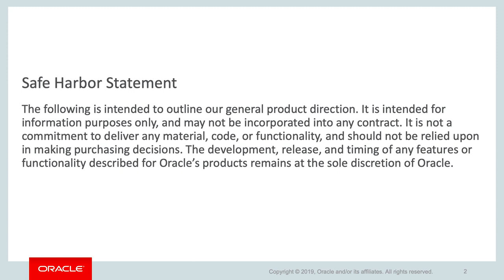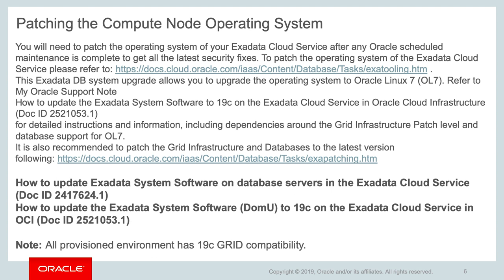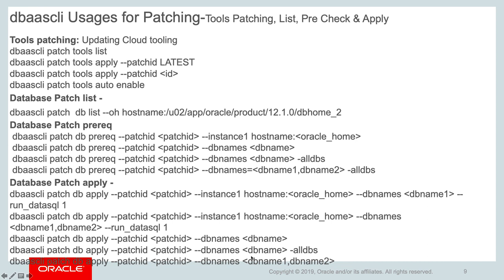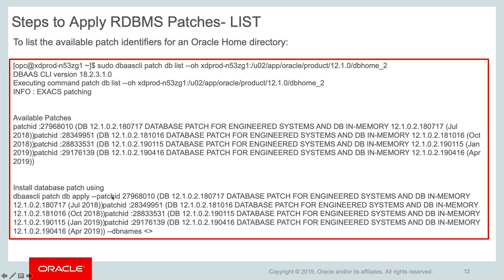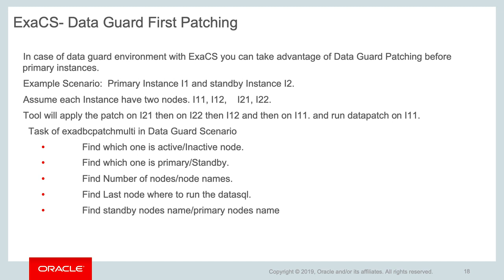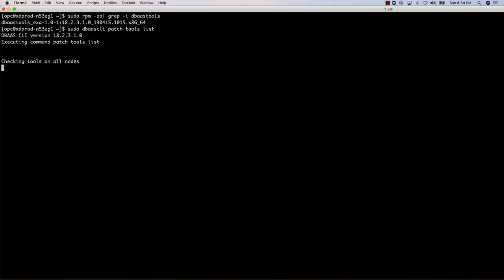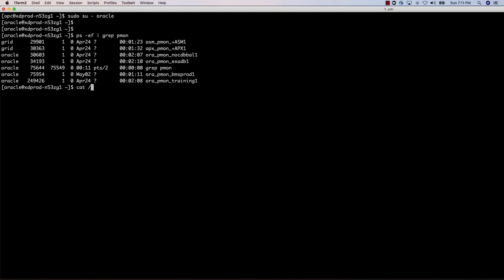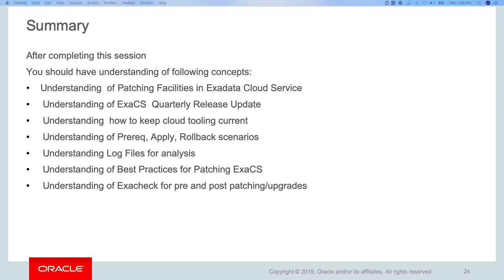Exadata Cloud Service Patching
How to apply patches to Exadata Cloud Service system. Also cover DB/GRID homes and OS patching.
1080p/720p HD.